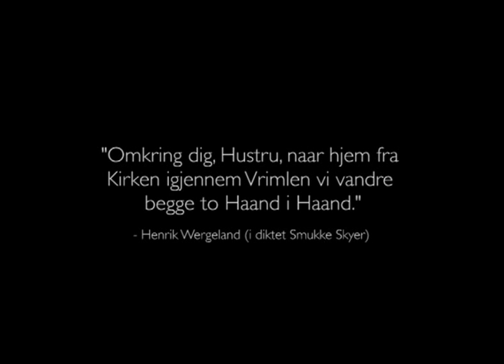Smukke Skyer - Norges Kreative Fagskole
Tolking av diktet "Smukke Skyer" av Henrik Wergeland.

Oppgaven er inspirert av Damstredet, en liten gate i Oslo. Gaten var også hjemstedet til Henrik Wergeland fra 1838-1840, hans to mest produktive år.

Laget ved hjelp av blyant, saks, lommelykt og veldig mange bilder.

Av
Johan Jøsok
Andrea Engum
Caroline Weseth
Madelene Østbye
Øyvind Rønning

- Studenter ved Norges Kreative Fagskole